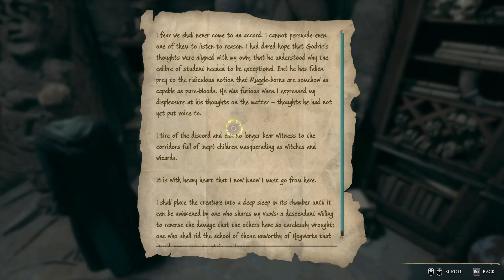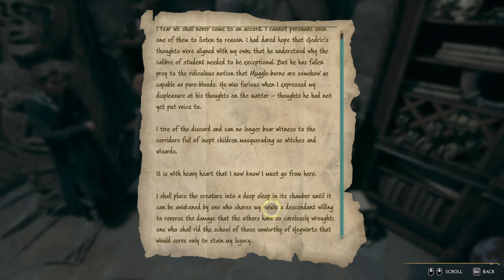Hogwarts Legacy gameplay- In the shadow of the study 2